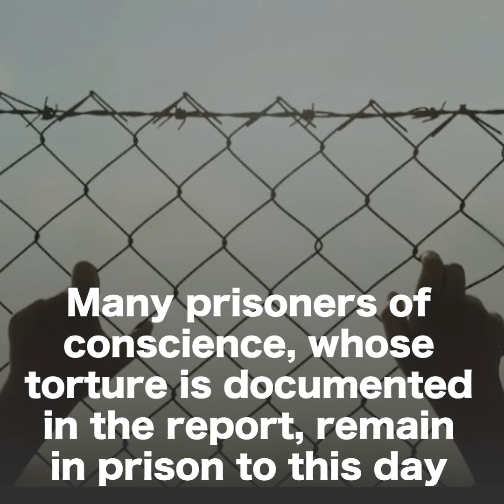Deaths by Torture in Bahrain Video #2, BICI Report Anniversary November 2021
Ahead of Bahrain's Independence Day on 16 Dec, @GulfCentre4HR abd human rights partners are marking the 10th anniversary of the Bahrain Independent Commission of Inquiry (BICI) report on 23 November through the 10YearsOn campaign to FreeBahrainiPrisoners. Today's video is on torture in prison in Bahrain. Despite reports on torture documented by the BICI, nothing has been done to address its systematic use. Prisoners whose torture was documented by the BICI, including GCHR's co-founder Abdulhadi Al-Khawaja and blogger Dr Abduljalil Al-Singace, remain in prison serving life sentences. They need urgent medical attention for the torture they have suffered.

As such, we are calling on the authorities to address cases of torture, provide proper medical care and FreeBahrainiPrisoners. Join the campaign by GCHR and a dozen human rights partners.